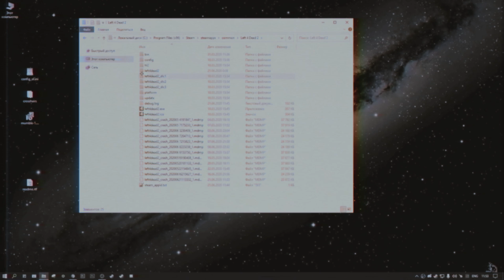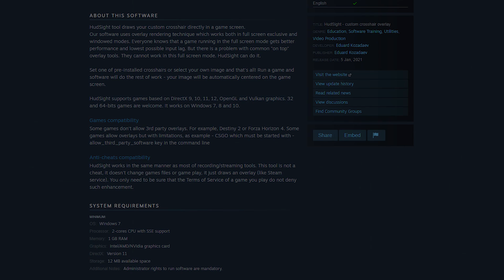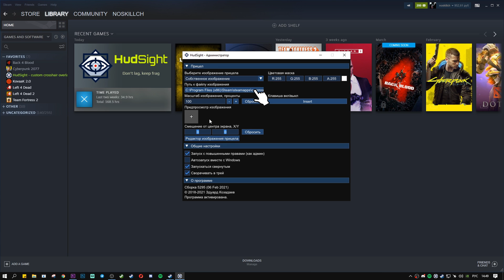HUDSIGHT – CUSTOM CROSSHAIR FOR ANY GAME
ＭＵＳＩＣ
Dan Henig – Eternal Garden
Dan Henig – Sunrise in Paris

Yo! In this video, I decided to tell you about a new program that I use for custom crosshair overlay instead of Mumble. I've been using this for about 2 months now, but I was too lazy. I hope you will enjoy!